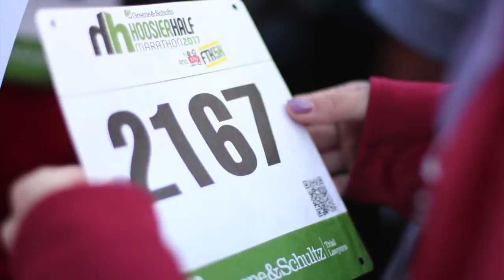Photo Story - Madi Brooks Riley Dance Marathon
A photojournalism story for the Indiana University Media School, 2017.